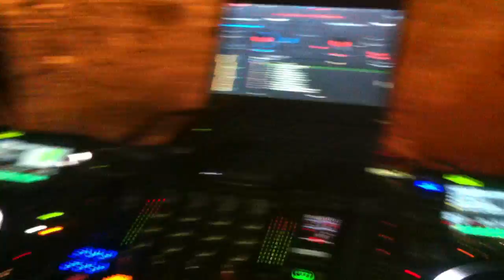DJ BACHA BBA LIVE BELAYMOR 2015 برج بوعريريج